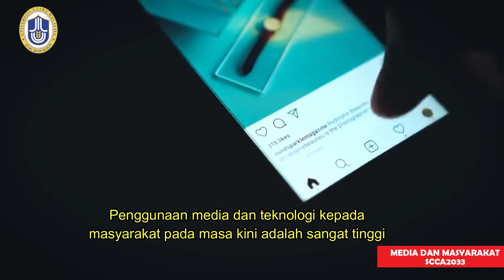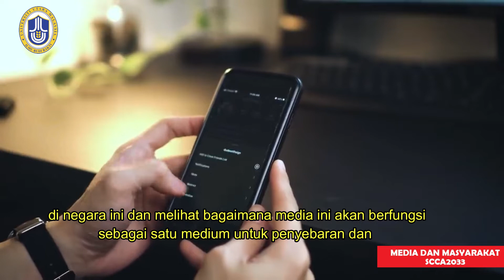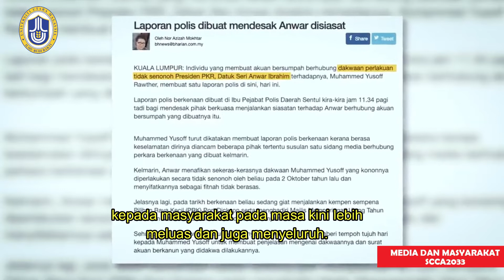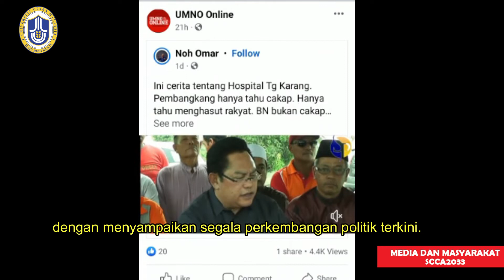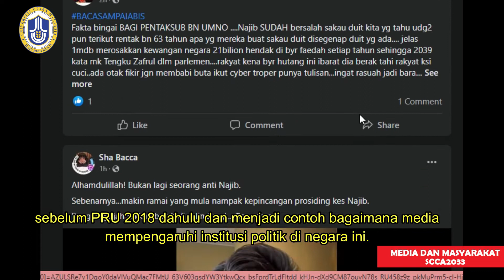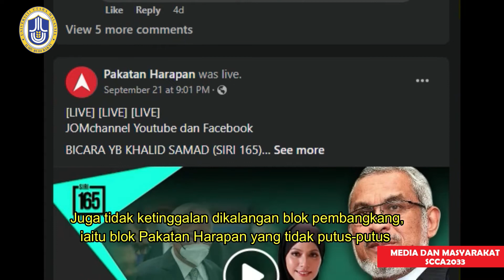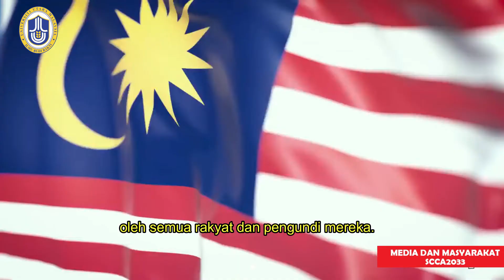PENGARUH MEDIA DALAM INSTITUSI POLITIK (JJ222 SCCA2033 KUMP C MEDIA AND SOCIETY)